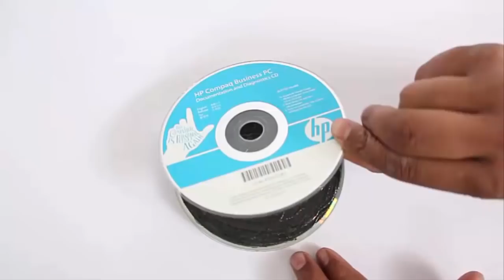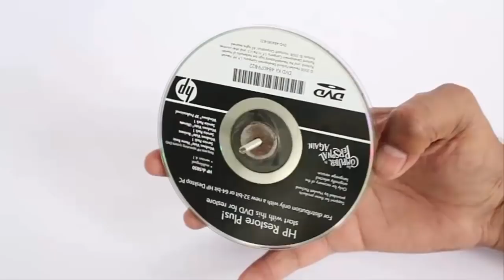ROTARY TO LEFT RIGHT | Gujarati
In this special machine as you rotate the pulleys the stick on top moves from left to right but does not fall down. Hence the name of the machine ROTARY TO LEFT-RIGHT. You will need old CDs, rubber discs, screws, washers, rubber glue and a wooden piece. First we need to improvise two big size pulleys. This is done by sandwiching a slightly smaller rubber disc between two old CDs. Apply rubber glue to the rubber disc and stick two old CDs on its side. There will be a groove in the pulley for the rubber band. As the middle hole in the CDs is too big you will need to stick two washers on both sides of the pulley with rubber glue. Then place a slightly loose steel screw in the pulley washer. The pulley must spin freely on the screw axle. Mount the two pulleys on a wooden board. Fix a screw handle on the right pulley. Then join the two pulleys together with a big rubber band in the normal way. The stretched rubber band will have a shape of an ellipse. On rotating the handle both pulleys will spin in the same direction. If you place a stick on top of the two moving pulleys it will soon slide to one side and fall down.
Now join the pulleys in a special way. Place the rubber band in a figure of eight or a cross formation. Now on rotating the handle both pulleys will spin in opposite directions. If the right pulley rotates clockwise the left side will rotate anti-clockwise. Now place a yellow straw in the crevices of both pulleys. On rotating the handle you will be surprised that the straw keeps reciprocating from left to right and does not fall down. The stick on top reciprocates and balances its weight in such a manner that it does not fall down.

Dubbed in Gujarati by Vanisha Shah